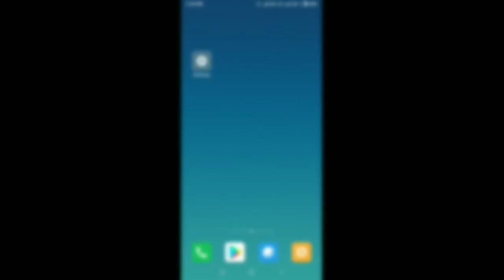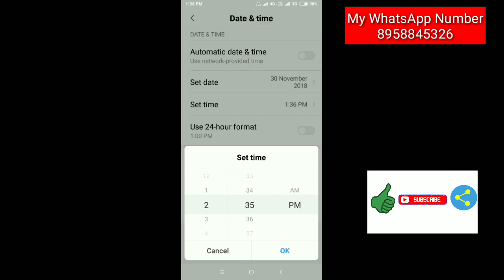Redmi Y2 || How To Change Time And Date Settings And Set Automatic Data & Time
Hello is video Mai hum baat karne wala hai ki hai humare Xiaomi Redmi note 5 pro android ke andar agar time and date change karne ho to kaise karnge yeh Mai batane wala hu